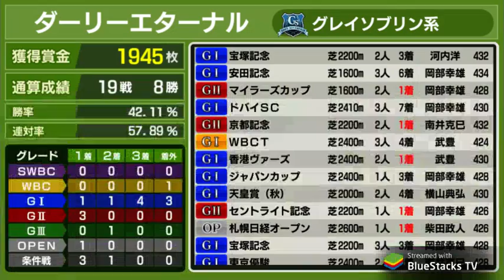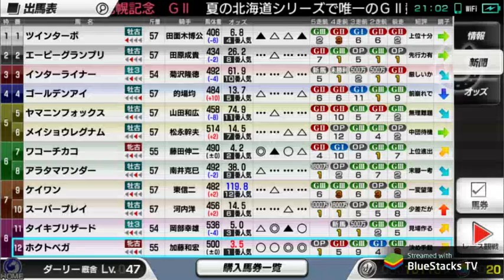sagagamer tv Starhorse pocket スタポケ 大賭局 23/3/17